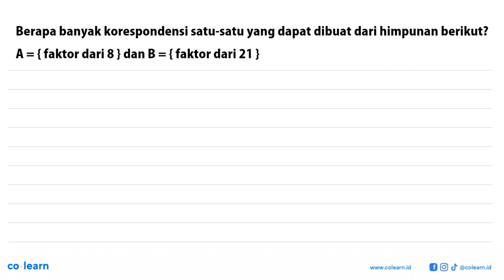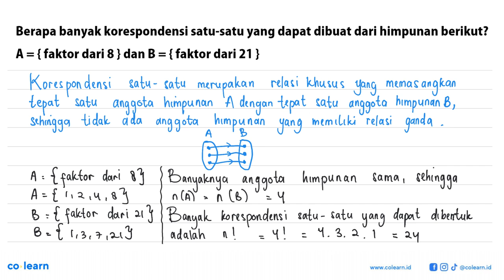Berapa banyak korespondensi satu-satu yang dapat dibuat dari himpunan berikut? A={faktor dari 8 }...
Berapa banyak korespondensi satu-satu yang dapat dibuat dari himpunan berikut? A={faktor dari 8 } dan B = { faktor dari 21 }

Topik atau Materi: Korespondensi Satu-Satu - RELASI DAN FUNGSI - ALJABAR - Matematika Kelas 8 SMP -

00:00 : Bedah Soal
01:00 : Konsep, rumus dan pengertian Korespondensi Satu-Satu
01:18 : Langkah penyelesaian soal
00:39 : Jawaban akhir
01:09 : Penutup